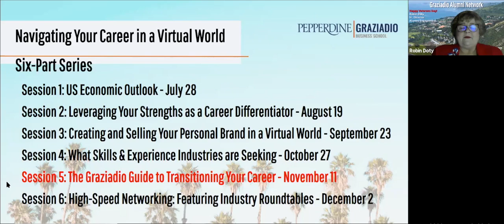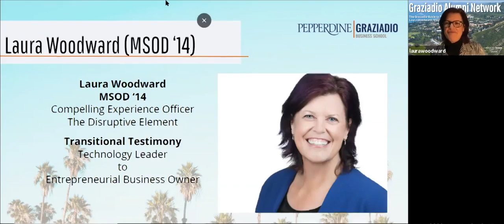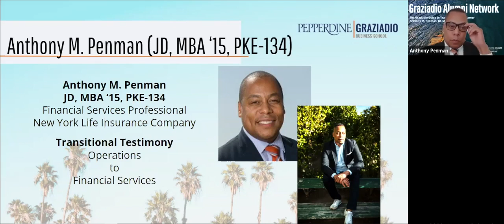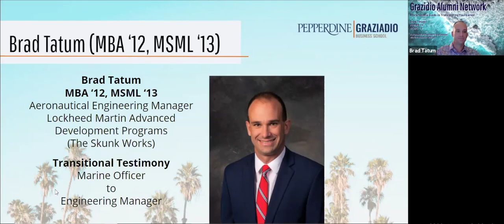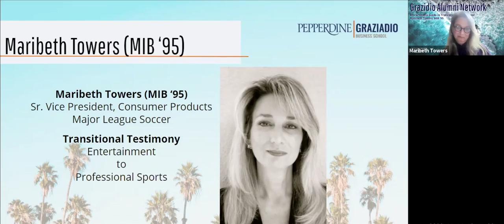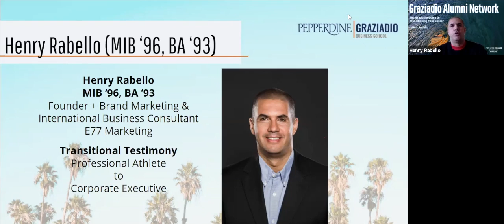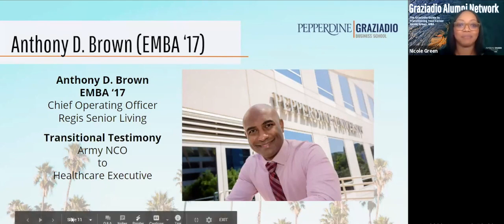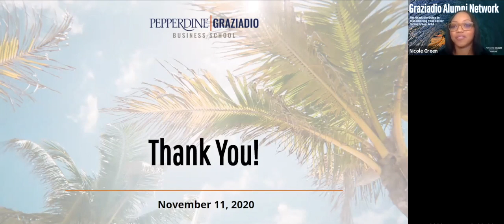Navigating Your Career in a Virtual World: The Graziadio Guide to Transitioning Your Career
Join your Graziadio Alumni Network along with faculty, students, and staff as you are guided through the career transition process. Six Graziadio alumni will share their testimonial stories and lessons learned on how they succeeded in their industry and/or function career transition. In honor of Veterans Day, two of the six career transition testimonials will be from Graziadio alumni veterans who transitioned from military to civilian careers. Also learn about the Graziadio career resources and tools that are available to Graziadio alumni and how to leverage them in your transition.